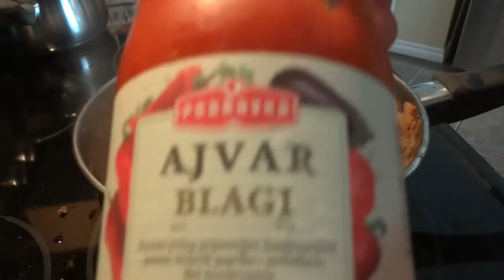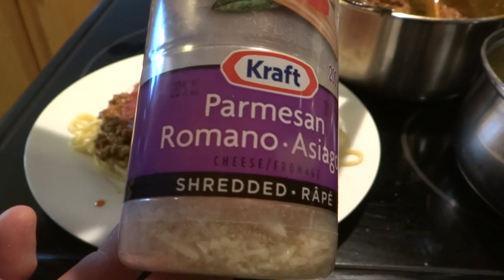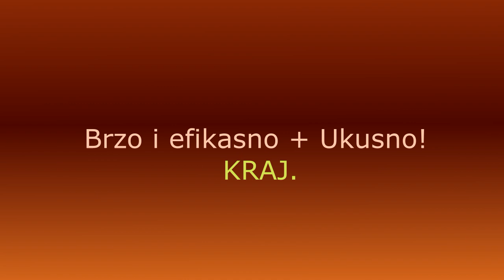🌸 Fantastične Špagete.! Beef & Spaghetti - speedy recipe. 2019.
Napravio sam jednostavno ali gurmanski dobro ..Fantastične Špagete, koje su i lagane i dobre uz kakvu lijepu slaticu , bas za woow! Hvala vam svima na pregledima videa i posjeti kanala ..! Vrhunski cak i da se u redtotranima servira bas sasvim cool i dobro! Pozdrav svima i uzivajte..! 💕